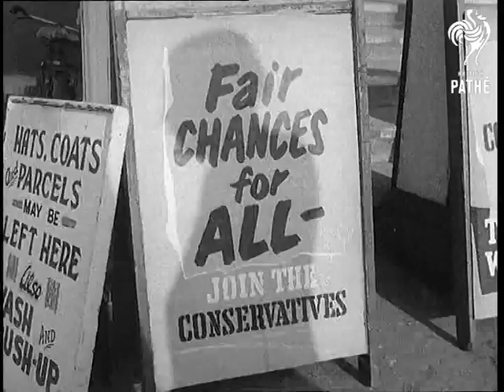Conservatives In Conference (1956)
Llandudno, Wales.

GV. Llandudno, showing the Conservative Conference headquarters. LV. Pan down, conservative delegates assembling outside conference room. CU. Plaque "Fair Chances for All". SV. Chancellor of the Exchequer Mr Harold Macmillan talking to Minister of State for Foreign Affairs, Mr Anthony Nutting. SV. Press photographers. SCU. Pan, Anthony Nutting. SV. Minister of Education, Sir David Eccles with wife. CU. President of the Board of Trade, Mr Peter Thornycroft. CU. Miss Patricia Hornsby-Smith, Parliamentary Secretary to the Minister of Health. CU. Pressmen. CU. Labour and National Service Minister, Mr Ian Macleod. CU. Joint Parliamentary Secretary G. R. H. Nugent. SV. Back view, a funeral of the small shopkeeper showing men carrying coffin - staged as a campaign of the Union Small Shopkeepers. SV. People looking on. LV. Funeral procession. CU. Banner in front of funeral procession "The Funeral of the Small Shopkeeper". SV. Press men taking pictures of Randolph Churchill. CU. Randolph Churchill. CU. Mr William Yates, Back Bench Tory MP who opposed the Suez Policy. CU. Lord Privy Seal and Leader of the House of Commons, Mr. R. A. (Rab) Butler. GV. Delegates assembled outside conference room at Llandudno.

(Orig.Neg.) (Title scene B.)
 FILM ID:607.14